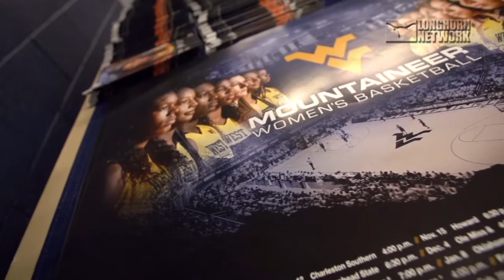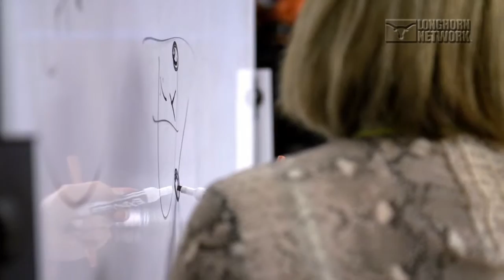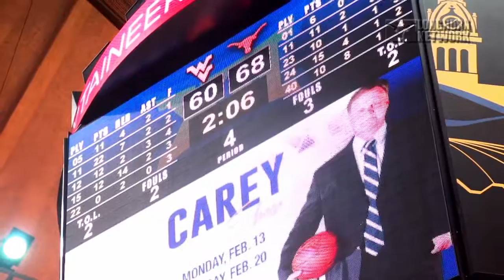LHN All Access: Texas Women's Basketball Trip to WVU [January 26, 2017]